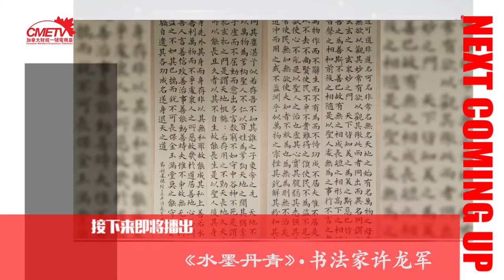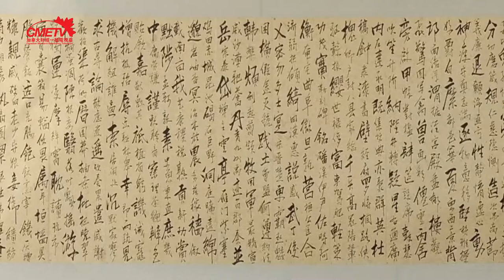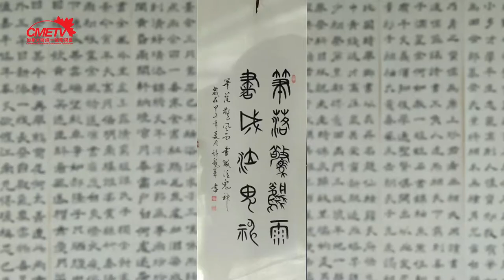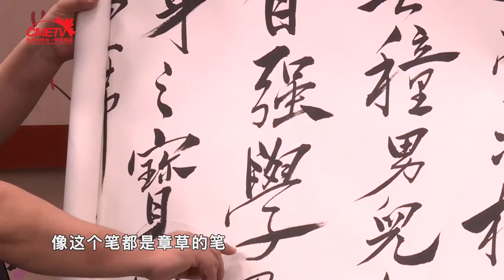水墨丹青 - 书法家许龙军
许龙军，艺名许海龙、许煌华，益书成幽墨斋主人。河南洛阳市宜阳县人。

现任北京华夏邦交国礼书画院院士，中国“八一”书画院名誉院长、中国诗书画家网副主席、中国百家文化网高级书画师、全国青少年书法评定委员会、浙江省益书成工作站站长。

许龙军的作品在全国多次大赛中获特等奖、金、银、一、二丶三等奖二十多次。2017年8月书法作品在全国首届“一带一路·国礼杯”书画大赛荣获金奖，同年9月被北京华夏邦交国礼书画院吸纳为院士，授予中华国礼书法家荣誉称号。

《水墨丹青》是以“弘扬中华传统文化，传承水墨艺术精髓”为宗旨，展示现代中国书画艺术发展变化的大型电视文化栏目。每期节目围绕一个书画主题，以主持人和书画名家嘉宾访谈的形式， 通过观点探讨、书画展示等方式，让广大观众了解到中国传统的水墨文化，在话题与赏析中升华艺术所传递的精神世界。

Ink Dan is a TV program that showcases the artistic development of Chinese painting and calligraphy.  The program focuses on carrying forward the Chinese cultural tradition and inherit the spirit of Chinese painting and calligraphy. Each episode has its own special topic. By creating the discussion between the host and guest speaker while showcasing the art at the same time, to make more and more people understand and appreciate the culture of Chinese ink painting and calligraphy.